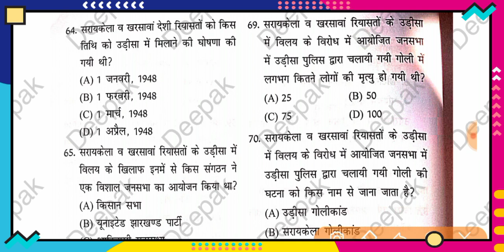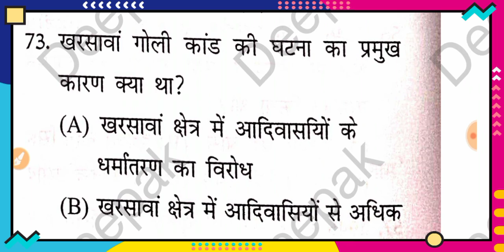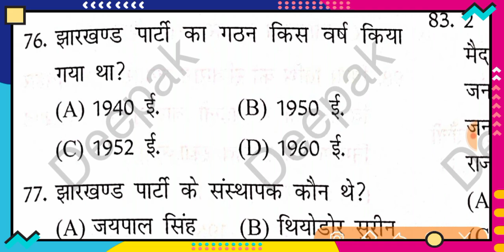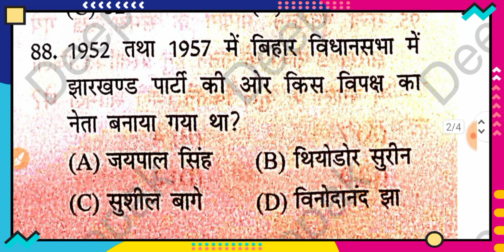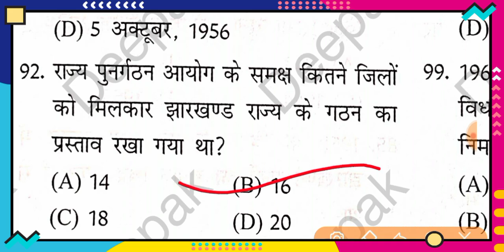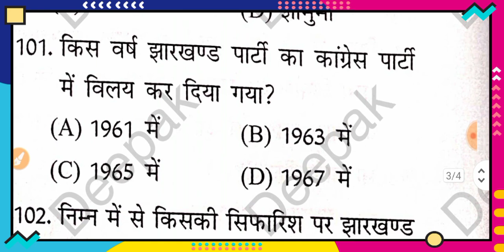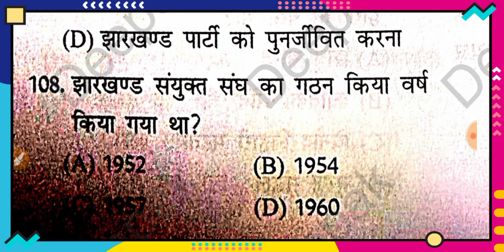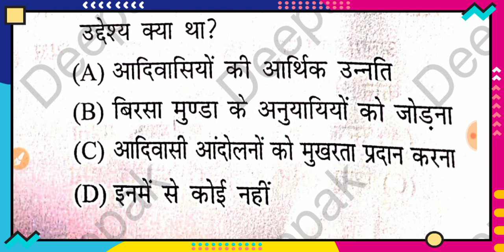इसे करना शुरू करे ताकि exam me सफल हो।deepakgsacademy